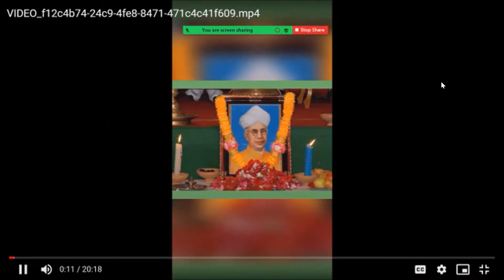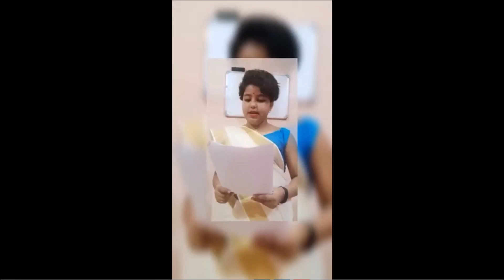Teachers Day 2021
Army Public School Dinjan celebrates Teachers Day 2021.